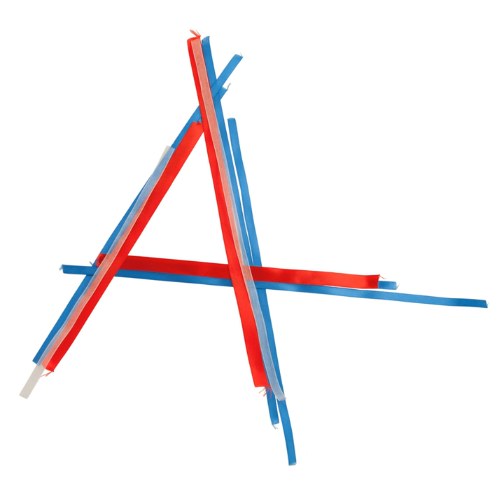Antipasto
Antipasto · Alessandro Cenedese

Lariva